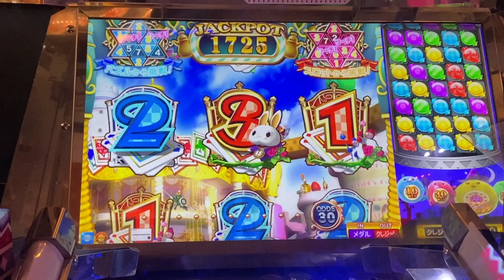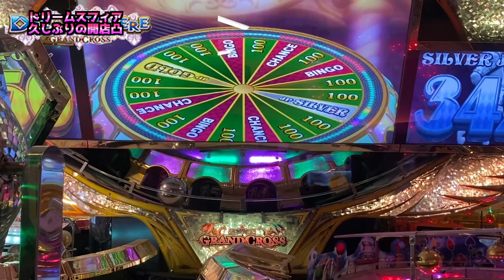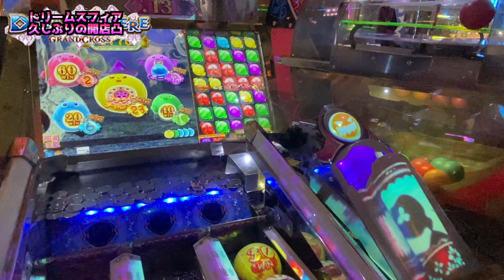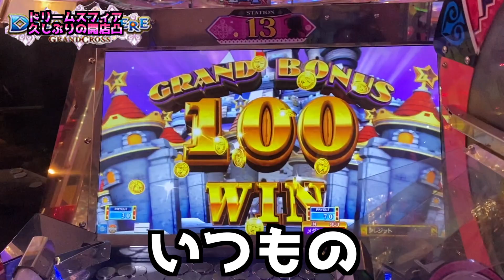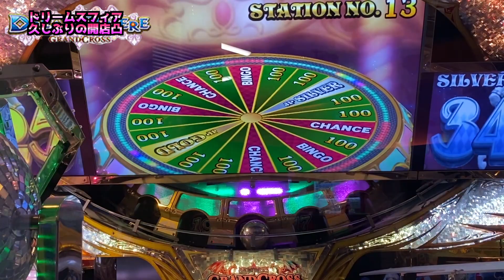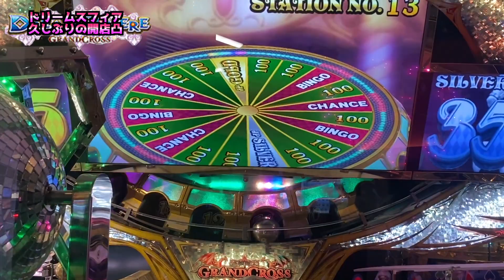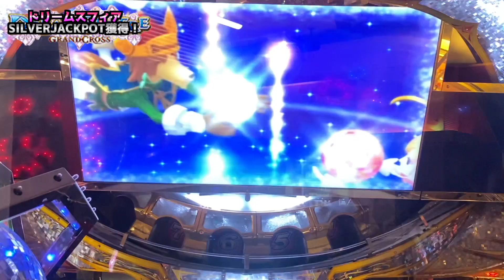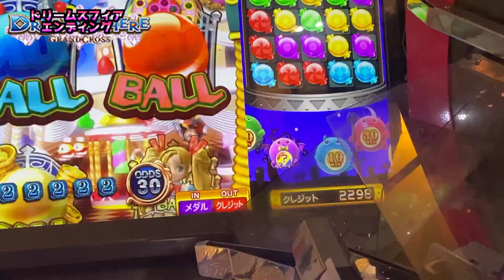【メダルゲーム】久しぶりに遊ぶ機種でやらかす男w「ドリームスフィア」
今回はドリームスフィアに挑戦！